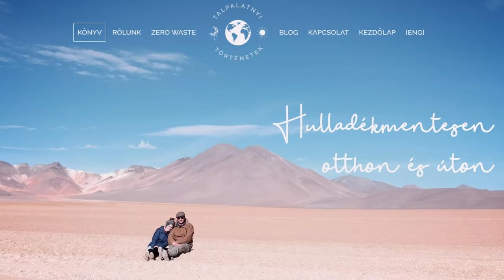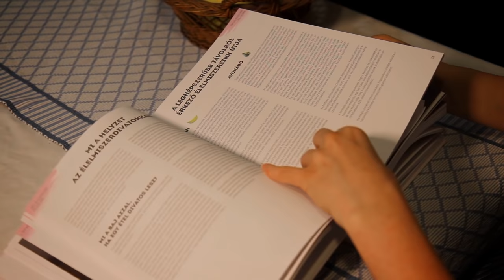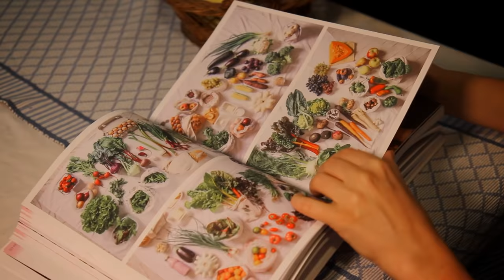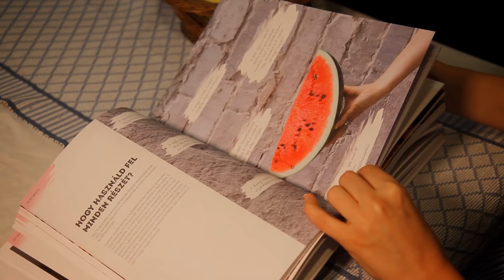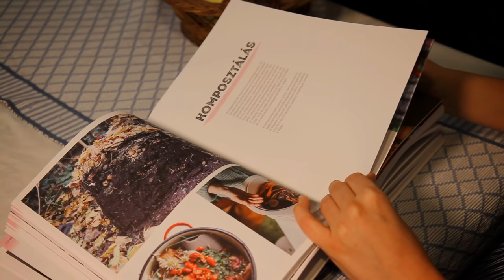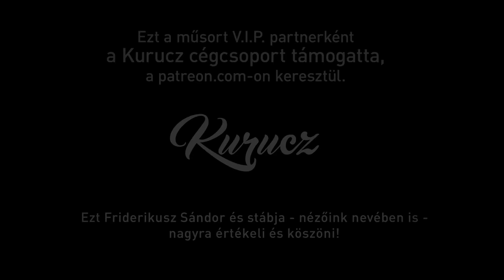MEGLEPŐ MEGÁLLAPÍTÁSOK AZ INTELLIGENCIÁRÓL: Ujma Przemysław Péter, kutató-pszichológus / FP 32.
Az intelligenciakutatás a pszichológia ellentmondásos területe.
Egy most megjelent könyvben a szerző arra vállalkozik, hogy áttekinti az intelligenciakutatás sokszor provokatív, de ma már nehezen megkérdőjelezhető eredményeit.
Például amellett érvel, hogy az intelligencia komoly hatással van nemcsak iskolai és munkahelyi előmenetelünkre, de egészségünkre és várható élettartamunkra is.
De az is világosan kiderül a kutatásokból, hogy társadalmi helyzetünk is erősen összefügg az intelligenciánkkal, amelynek egyéni különbségei leginkább genetikai eredetűek, amit ma már molekuláris genetikai vizsgálatok igazolnak.
Mégis a legmeglepőbb az a tény, hogy a felnőttkori intelligenciát csak minimálisan vagy egyáltalán nem befolyásolja a családi környezet, amiben felnőttünk, és ezt oktatással, képzésekkel is nehéz befolyásolni.
A legfrissebb kutatási eredmények számos etikai dilemmát is felvetnek: az iparosodott világban a természetes kiválasztódás az intelligencia ellen dolgozik, ezért félő, hogy a közeljövőben egyszerűen nem fognak megszületni azok a jó képességű emberek, akik egy modern társadalmat működtetni tudnak.
Mindezekről beszélgetünk a mai podcastban Ujma Przemysław Péter kutató-pszichológussal, a szóban forgó könyv szerzőjével.

Egyszeri vagy rendszeres banki átutalással is segíthet. Ehhez a legfontosabb adatok:
Név: TV Pictures
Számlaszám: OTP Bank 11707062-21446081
Közlemény: Podcast-támogatás

Ha külföldről utalna, nemzetközi számlaszámunk (IBAN - International Bank Account Number):
BIC/SWIFT-kód: OTPVHUHB